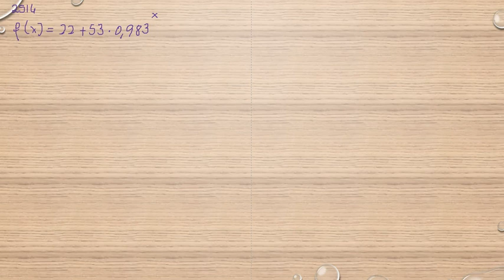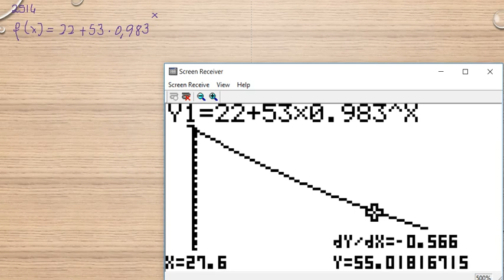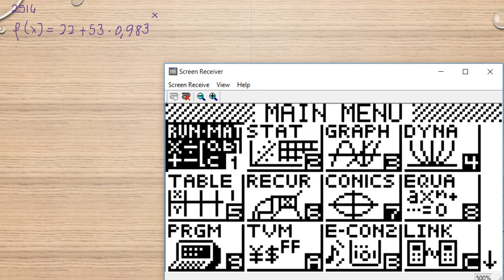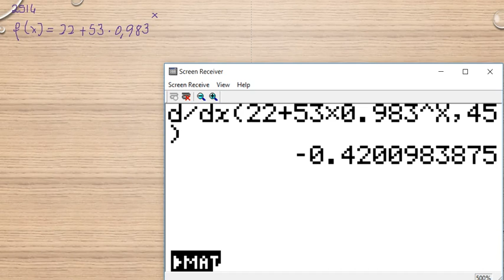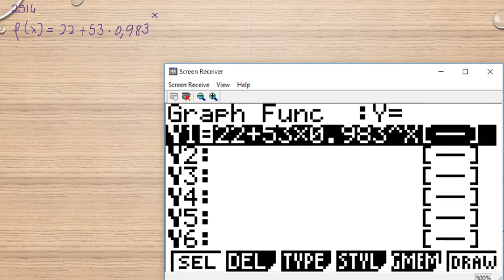Matematik 5000 Ma 3b Ma 3bc VUX Kapitel 2 Grafritande räknare och derivators värde 2516